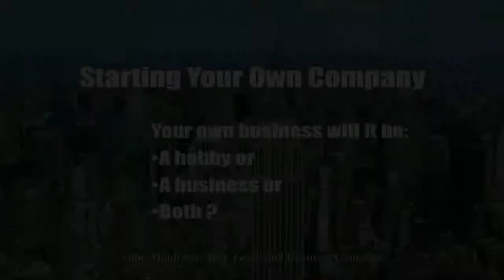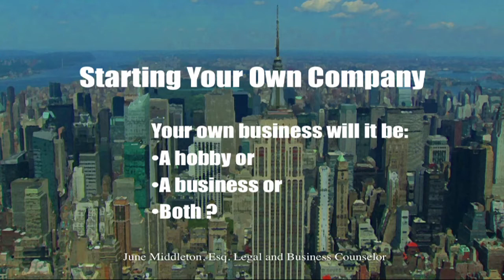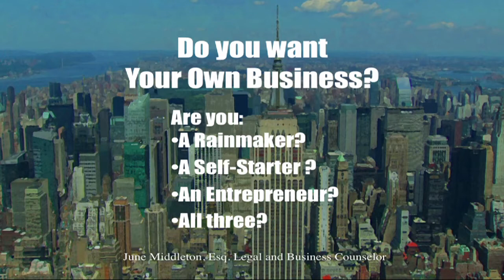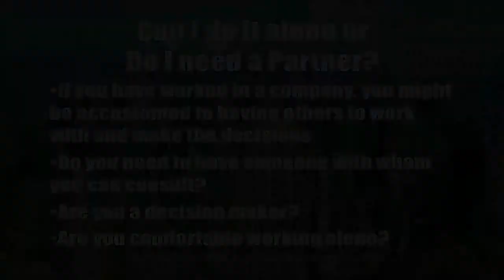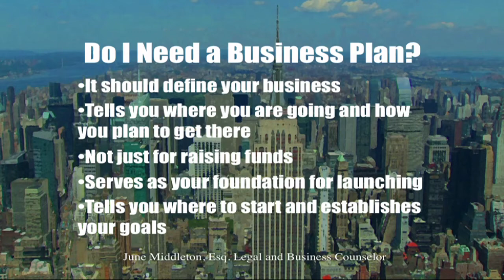Starting a Business. June Middleton, Esq. talks to Maria Giorgio, Entrepreneur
What to consider before starting a business.  Can I turn a hobby into a business?  What it means to have a partner.  Should I have a Business Plan.  June discusses these issues with Maria.